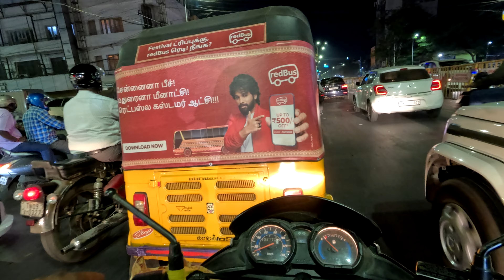Pudupet To Guindy Vlog | Night Vlog